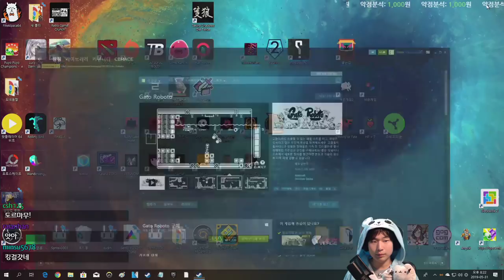#4 용맹한 전사 플레이 {Fate Hunters}